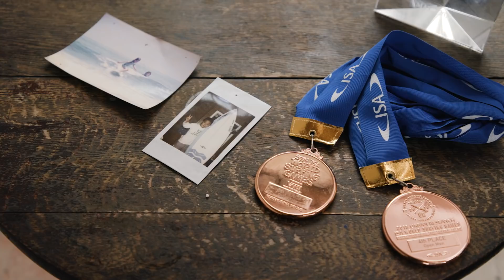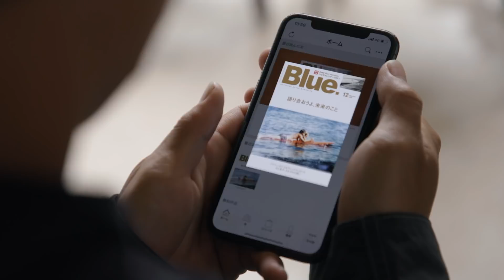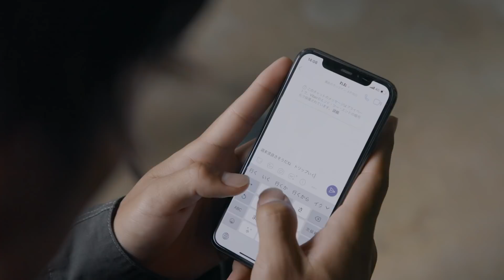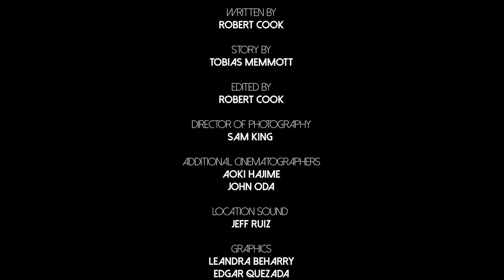Shun Murakami: The Documentary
The documentary follows Shun Murakami, one of Japan’s leading professional surfers on his lifelong quest to find the perfect wave. Surfing helps him nurture his powerful connection with the ocean, which in its fascinating unpredictability draws him to explore its myriad waves. The more difficult the wave, the greater his motivation to ride it.

Murakami has been part of the Rakuten family since 2020, the first of a growing list of partnerships with surfing athletes to grow the sport both locally in their home countries and on the global stage.